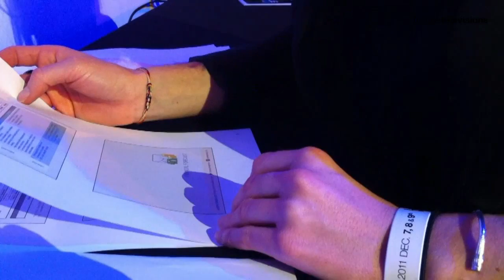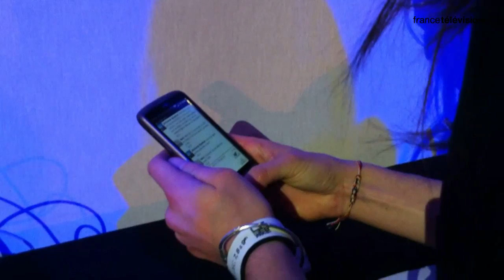LeWeb 11 : Ludivine Huché (Commerces&Co)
: 24 heures avec : Ludivine Huché (Commerces&Co, réseau web), une journée décisive où elle doit notamment passer devant le jury de LeWeb11. 1ère partie...